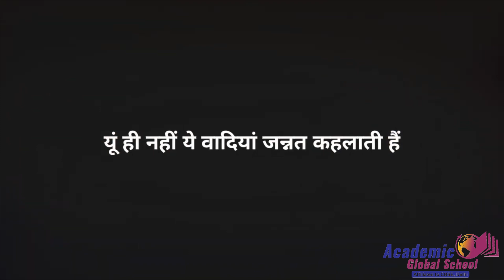Kargil Vijay Diwas 2020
It is celebrated on 26 July every year to commemorate India's win in the war. This year marks the 21st anniversary of Kargil Vijay Diwas. Here, we are providing some quotes, wishes, messages, poems, etc. and remembering the brave soldiers who have sacrificed their lives for the sake of the country.